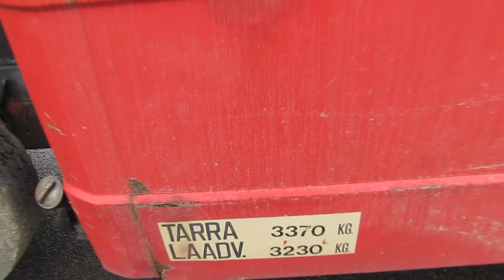Mercedes 709D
Mercedes, type: 709DB. Chassisnummer: WDB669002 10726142. Kilometerstand: 156577 km. Aantal zitplaatsen: 5. Handgeschakeld: 5 versnellingen, Diesel. Achteraan dubbele banden. Achterwielaandrijving. Voor -en achteraan bladgeveerd. Trekhaak. Bakmaat: breedte: 2m ( binnenkant gemeten) x 2m80. Tarra: 3370 kg. Laadvermogen: 3230 kg. Zwaailichten boven op de cabine. In rijdende staat. Gekeurd tot 05/08/2016 - Te koop via online veiling gemeente Alken